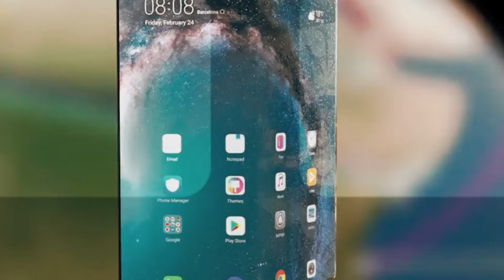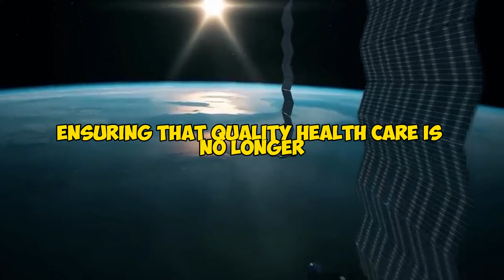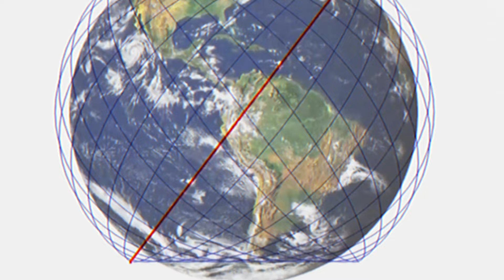The Incredible Story of Internet Connectivity Through Time!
In today's video, we delve deep into how Starlink is revolutionizing internet access globally, with a special focus on its impact on remote areas. Starlink, a project initiated by SpaceX, aims to provide global internet coverage through a constellation of low Earth orbit satellites, significantly reducing latency and increasing bandwidth. This innovative approach is part of the next internet revolution, making high-speed internet accessible even in the most isolated regions and bridging the digital divide. Imagine living in a remote village where internet access has always been a luxury. Starlink is changing that narrative, opening up possibilities for education, healthcare, and economic development. The history of the internet shows continuous evolution, and Starlink's technology is set to be the next big step, integrating seamlessly with the Internet of Things (IoT) and advancing the uses of internet in various fields.